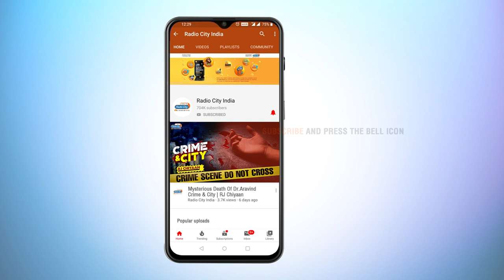Notorious Psycho Killer Finally Got Caught | Crime & City | Radio City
Radio City presents Crime & City with RJ Chiyaan . A strange and frightening story inspired by real crime cases, these stories will keep you at the edge of your seats. Look forward to Crime & City.
Watch this video to know more. . CRIME & CITY ..